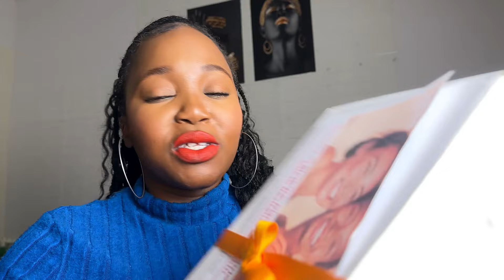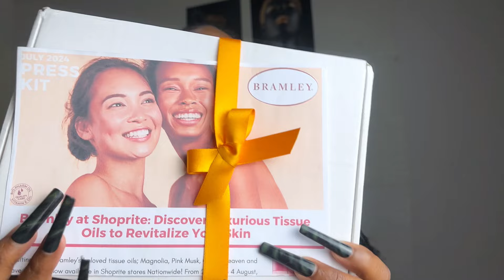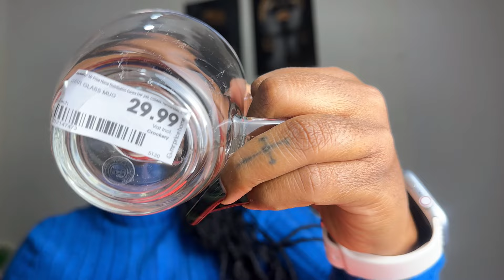haul | Mr Price Home Haul | Home Deco | Modern Home Deco | Affordable Home Deco | Phumzile Chili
Hey loves, welcome to our weekly haul. In this Haul, we are going to MR Price Home. Wanted to give some homedecor ideas as we style our home for summer. Love and light y’all.

Title Sequence Song
Sifiso and Khulani Motha